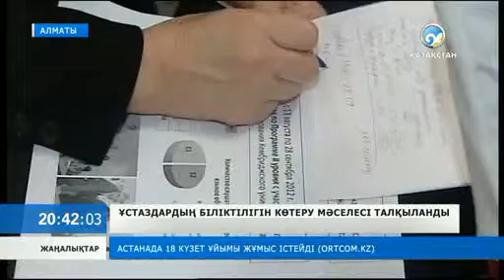Ұстаздардың біліктілігін көтеру мәселесі талқыланды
Алматыда Назарбаев зияткерлік мектептері мен «Өрлеу» ұстаздардың біліктілігін арттыру ұлттық орталығы семинар-кеңес өткізді.